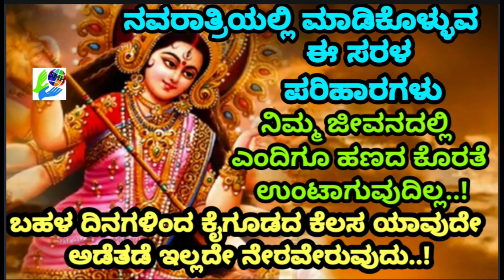ನಿಮ್ಮ ಜೀವನದಲ್ಲಿ ಎಂದೂ ಹಣದ ಕೊರತೆ ಆಗದಿರಲು ನವರಾತ್ರಿ ಸಮಯದಲ್ಲಿ "ಈ ಸರಳ ಪರಿಹಾರ" ಮಾಡಿಕೊಳ್ಳಿ!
Do these simple solution during navratri for resolving financial problem..